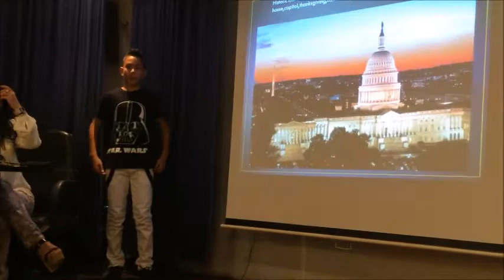Bill Portokalis A2 WASHINGTON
SCHOLARS KATIA  KOUNTOURIOTOU Language School